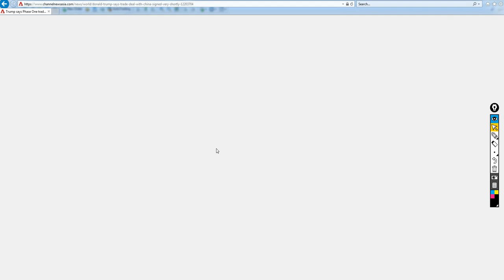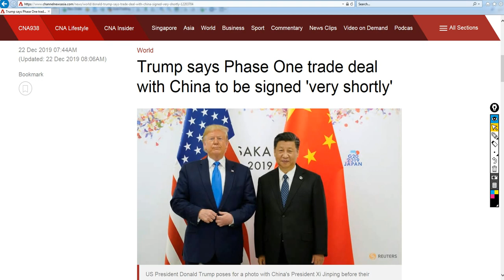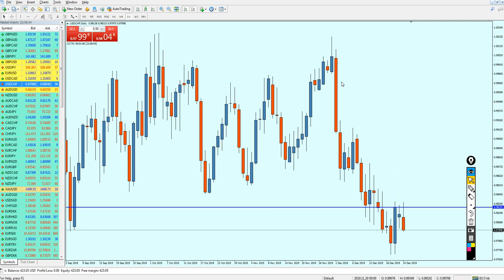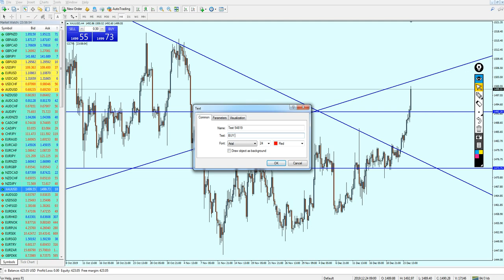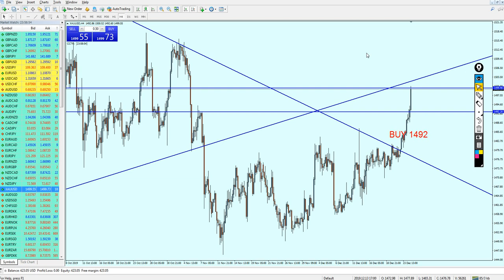MID Week Analysis 23 - 27 December